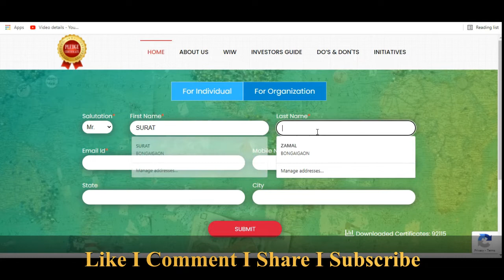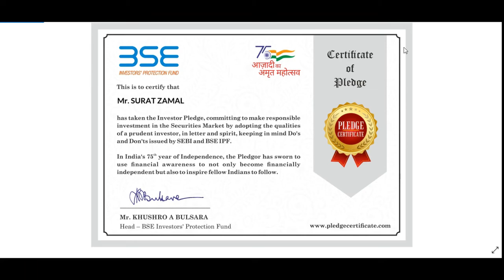Business Investor Pledge Certificate I BSE Investor Projection Fund I Free Pledge Certificate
Dear Friends. !!! 💐💐